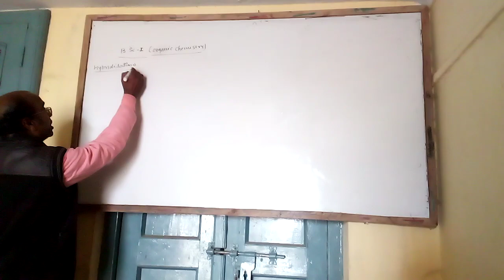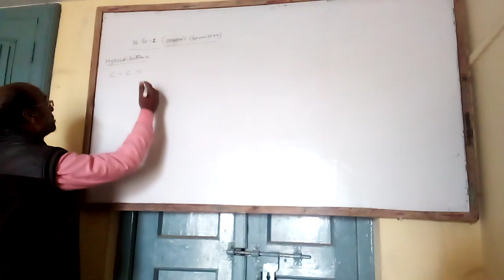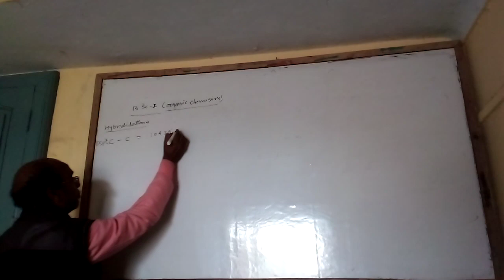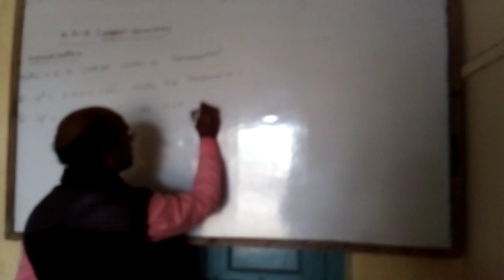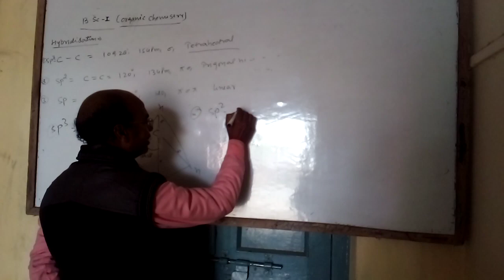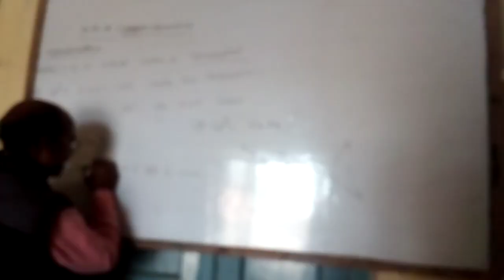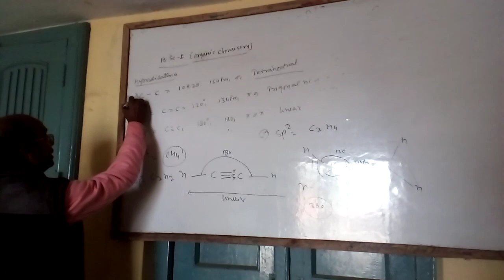Hybridization_RN sir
Organic Chemistry (B.Sc _1year)